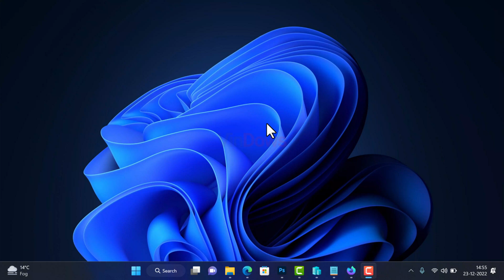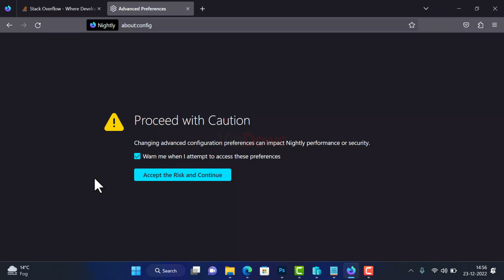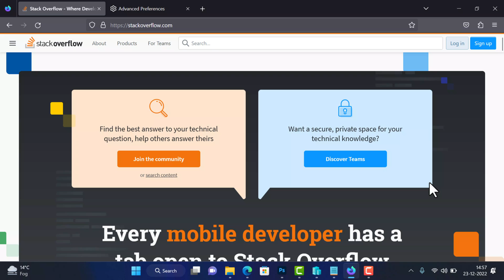How to Automatically Reject All Cookies Banner on Websites in Firefox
In this video, you will learn how to automatically Reject all cookies banners on websites in Firefox

The screen recorder we're using is Camtasia Premium, purchase it